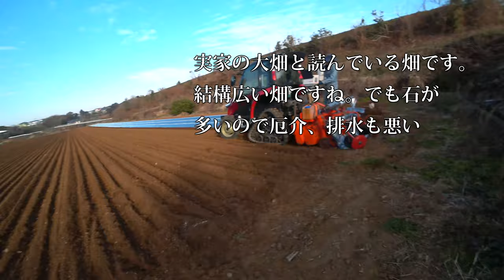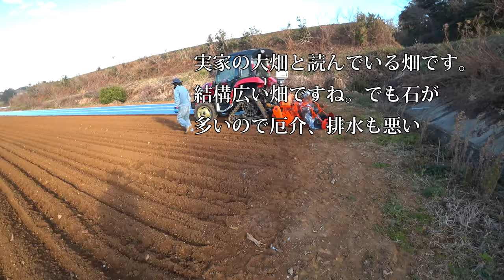【会社員実家農業手伝う】2021家庭菜園ヤンマーYT333トラクターマルチ貼り機畦上げ中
【会社員実家農業手伝う】2021ヤンマーYT333トラクターマルチ貼り機畦上げ中

関連動画
4隅の残耕を抑えるトラクター耕耘方法?美しい田んぼ or 畑を作る?